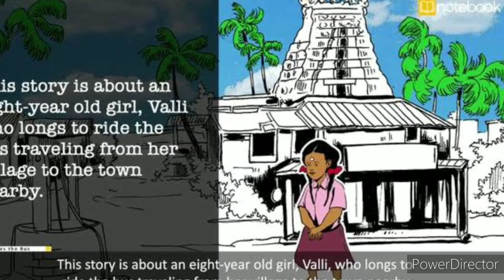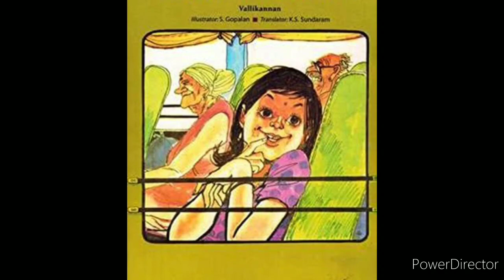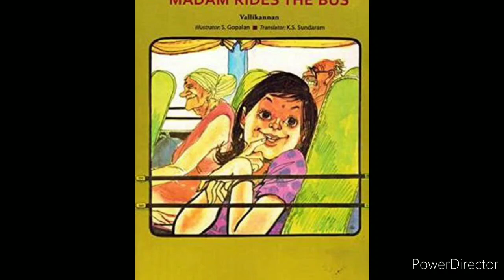Class 7 Ch-6 Madam Rides The Bus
Author's Intro and The Summary of the Short Story